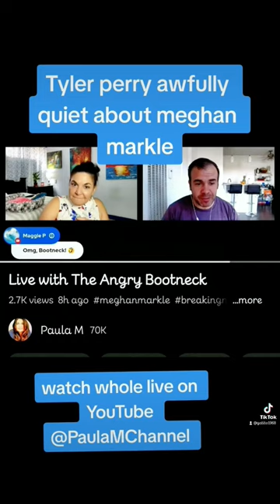Tyler perry quiet about meghan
Tyler perry silent about latest meghan markle attacks